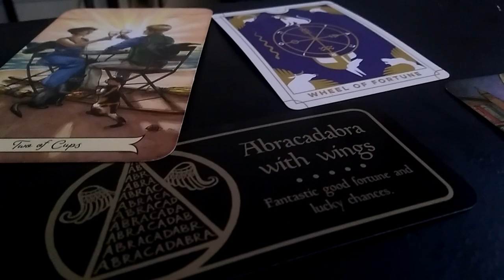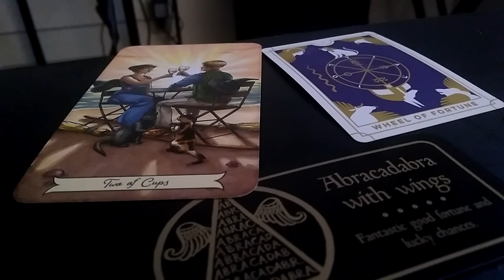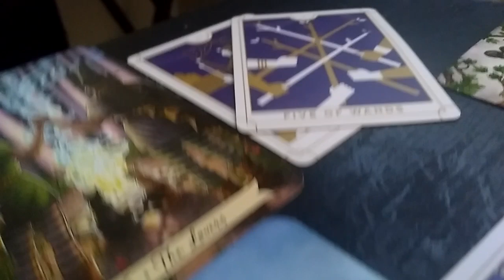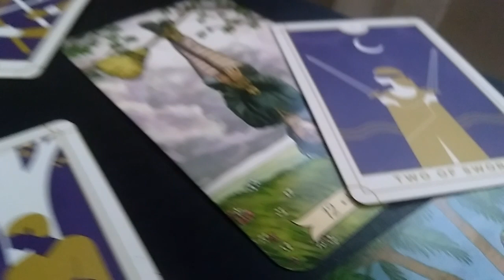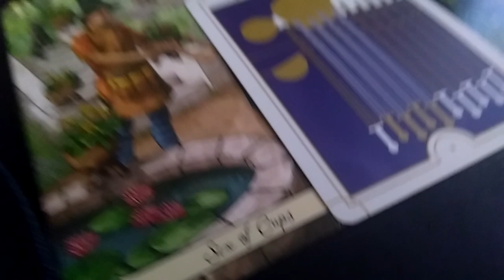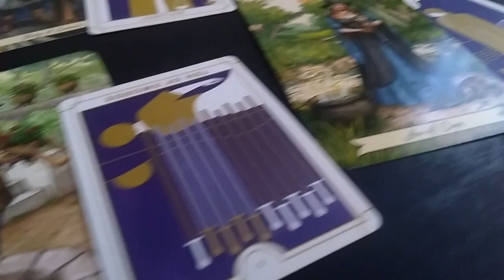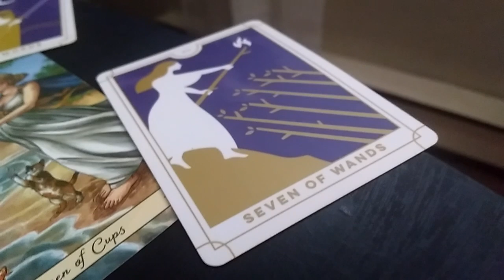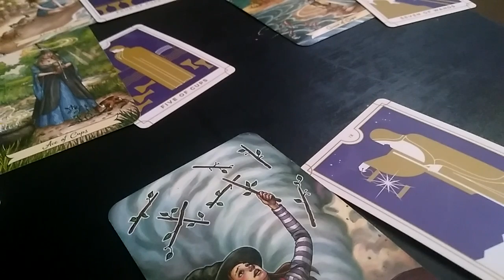Pisces ♓. Chaser and Runner. Pisces May 2020 Tarot Love Reading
Welcome to New Moon Tarot!

This is a general love tarot reading for Pisces ( the Sun, Moon, Rising, Venus sign)! Cross-watchers are very welcome here.

My instagram is:  thenewmoontarot